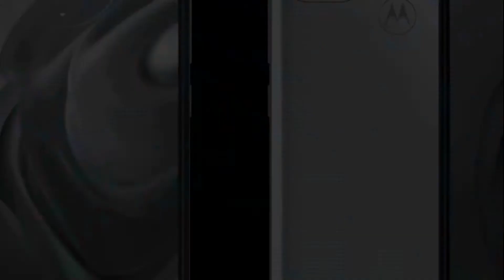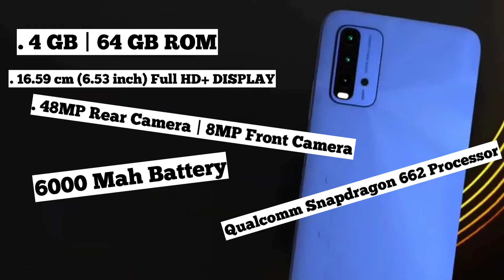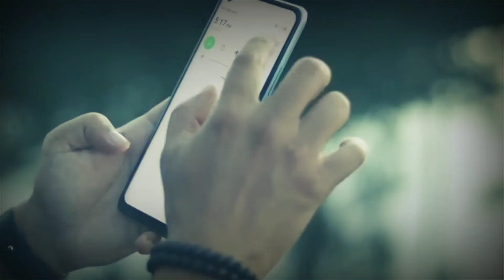10000 Rs Under Top 6 Phones 2021 / കൈയിൽ ഒതുങ്ങിയ 10000രൂപയുടെ താഴെയുള്ള നല്ല അടിപൊളി ഫോൺ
10000 Rs Under Top 6 Phones 2021 / കൈയിൽ ഒതുങ്ങിയ 10000രൂപയുടെ താഴെയുള്ള നല്ല അടിപൊളി ഫോൺ